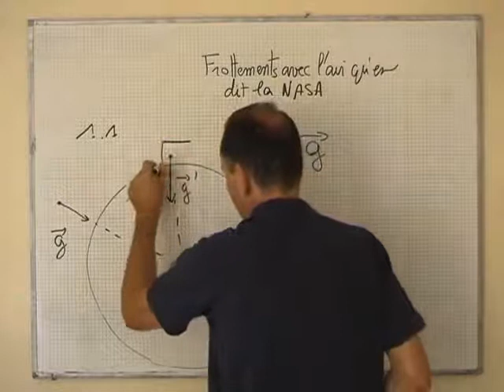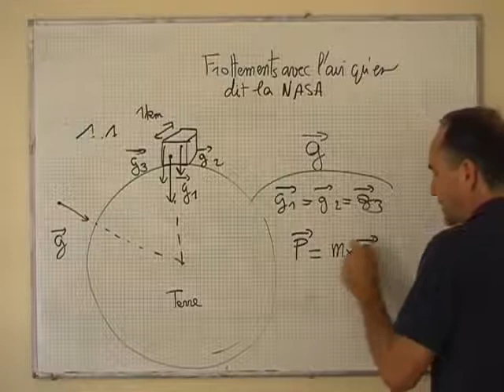cours TS / mécanique / vecteur champ de pesanteur constant